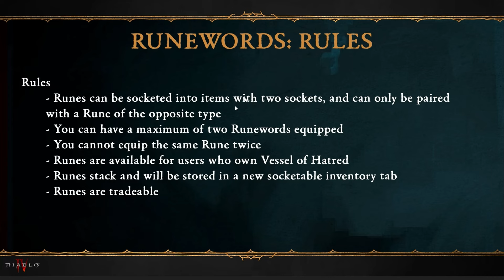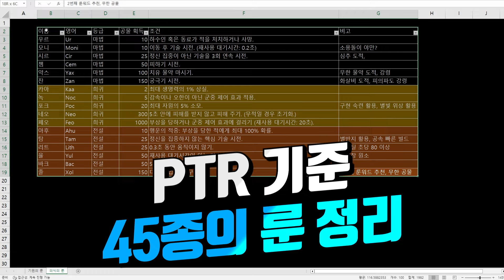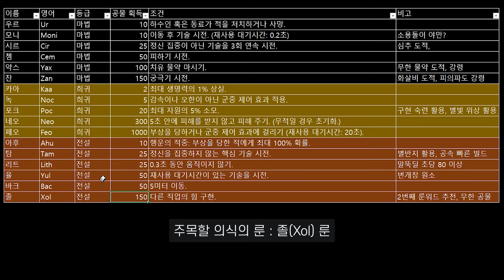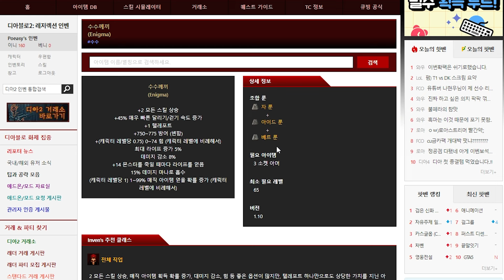PTR 기준 34종의 룬워드 분석과 엑셀표 제공, 룬워드의 모든 것, 디아블로4 2.0 시즌 6 PTR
룬워드 규칙, 디아2 룬워드와의 차이, 룬워드 사용 예시, 주목할 룬워드

00:00 룬워드의 모든 것
01:07 1. 룬워드 규칙
03:05 2. 디아2 룬워드와의 차이
04:10 3. 룬워드 종류 (엑셀표)
05:32 4. 룬워드 사용 예시
07:31 5. 주목할 룬워드
11:28 6. 추가 확인이 필요한 부분